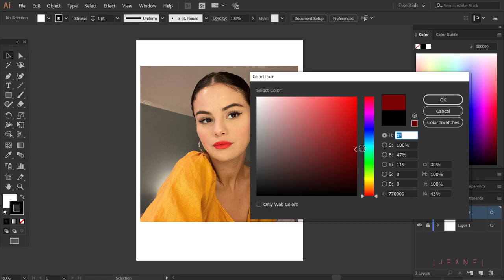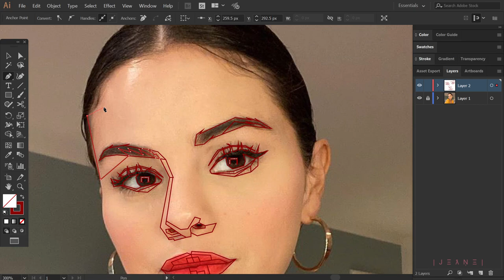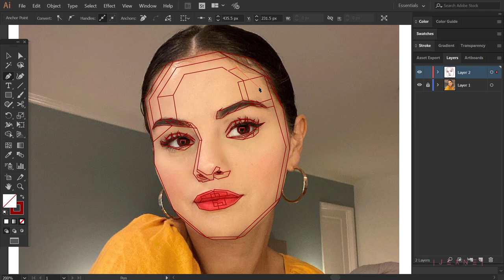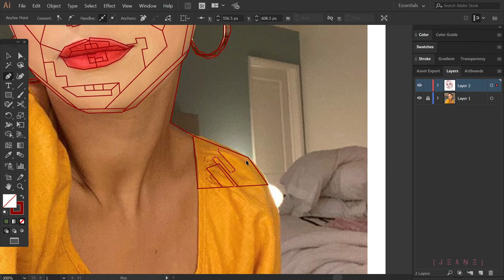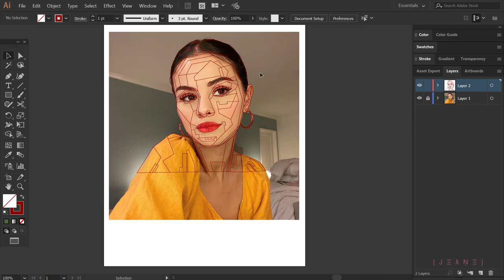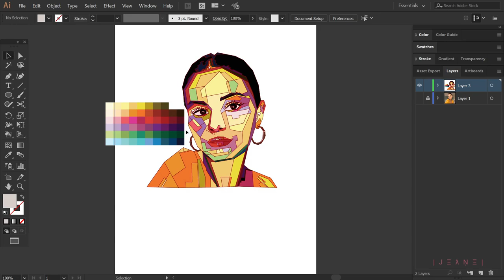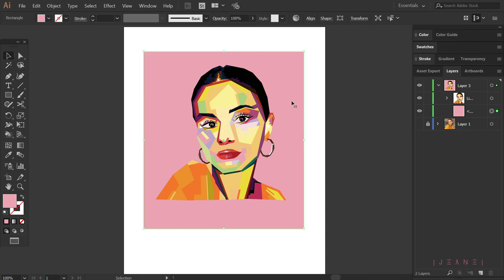🎨 Selena Gomez - WPAP | Time-Lapse | Adobe illustrator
►Digital Art◄
Megan Fox | #30